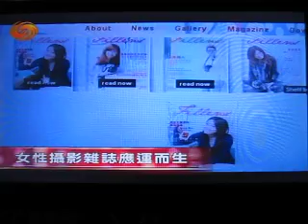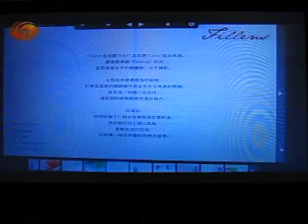Fillens@鳯凰衞視-完全時尚手冊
鳯凰衞視"完全時尚手冊"訪問FILLENS網上女性攝影雜誌主理人"樂兒JENNY"